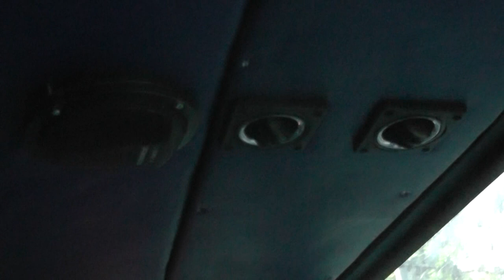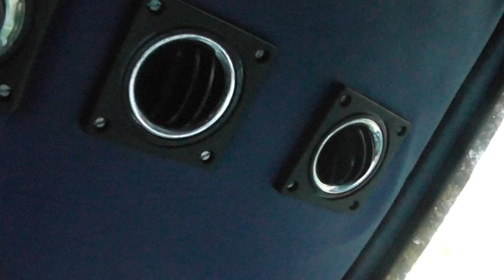Индия, Южный Гоа,автобус из аэропорта в отель Алагоа! Жесть!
Прикольно!